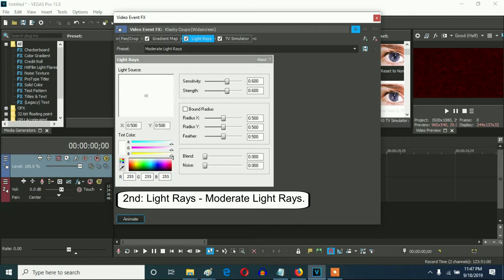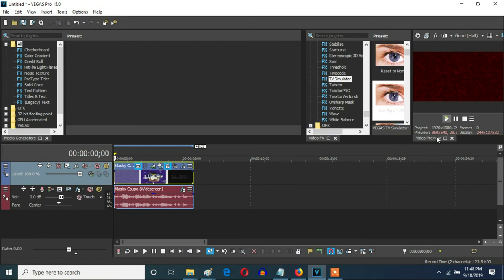How To Make Dangerousredwrongtroubled On Vegas Pro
That "somebody else" that made this effect was by GTOTORPD.

Let's make a V&A-based new effect called Dangerousredwrongtroubled on Vegas Pro.

Effect by GTOTORPD

Dangerousredwrongtroubled Csupo
64,935 views

Updated Time: September 5, 2022, 9:35 pm